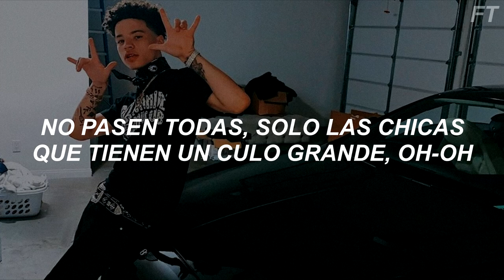Lil Mosey - Speed Racin (Sub Español)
-Abreme para las lyrics-

Lyrics:
Yeah, yeah
Ayy Royce, you did it right here
Racks to the ceiling
Oh
Oh
Just tryna get racks to the ceiling
Pour up the lean, what a feelin'
Daydream 'bout money and bitches
Speed racin' so I am speedin'
When I'm with you, I'm wildin'
See a new car, I bought it, yeah
You don't get money, so stop it, yeah
See a new house, I bought it, uh
Pull up and make you freeze
Ridin' around in the street, uh
Big ass .223
First class to the east
I'm chasin' these bands
I hope you understand me
Walkin' around with the glick in my hand
Now that nigga dancin'
Chanel bag, runnin' around with the cash
Brand new Louis bag, walkin' around with a whole lot of gas
Bros stick to that, I flex like that, uh
We don't give no pass, bad bitch with fat ass, uh
Yeah, yeah walkin' around with a stick
Yeah, yeah I got a brick, mm, yeah, whippin' that shit, uh
Takin' a picture, yeah, she takin' a picture
She all up on, she in love with me
She screamin' "Mosey", I'm in her gut
She want my money, I already know what's up
And when I feel lonely, I pour a double cup
You not my homie, so get the fuck (yeah)